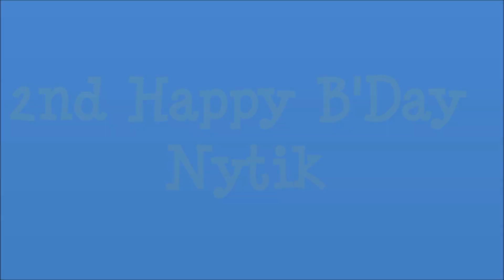Nytik B'day.wmv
Kithu 2nd B'day